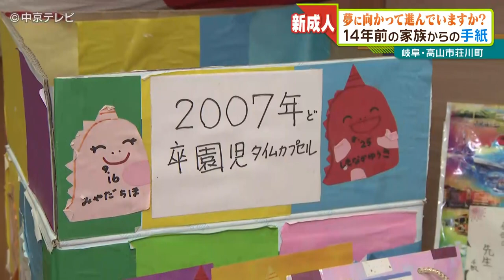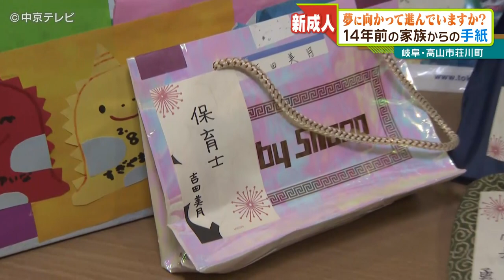成人の日 14年前の家族からの手紙「夢に向かって進んでいますか？」 岐阜・高山市荘川町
成人の日　14年前の家族からの手紙「夢に向かって進んでいますか？」 岐阜・高山市荘川町【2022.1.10放送】